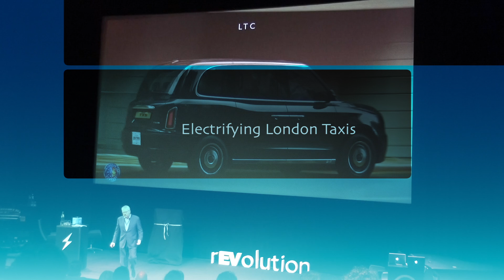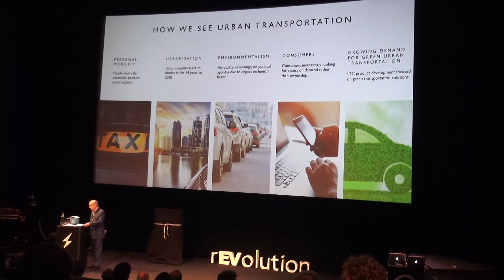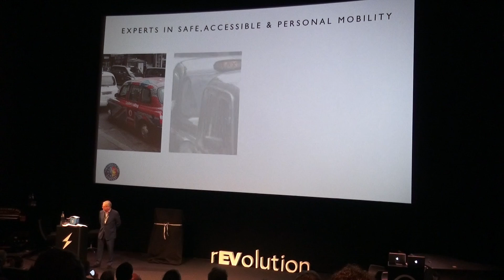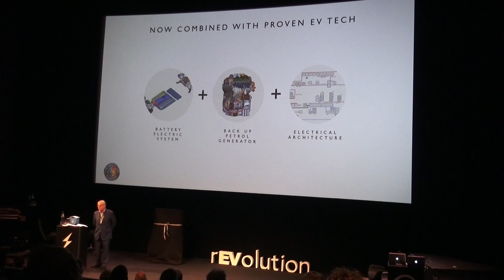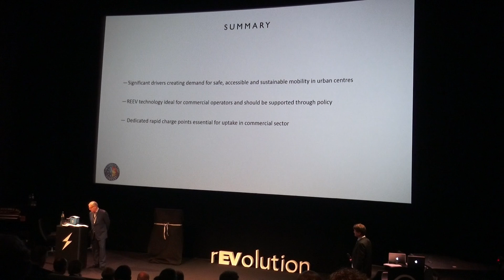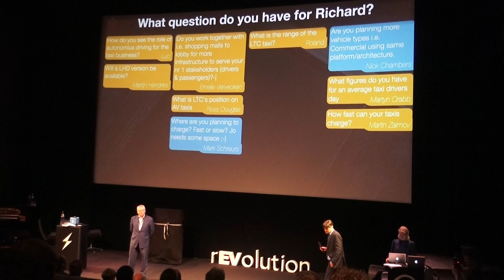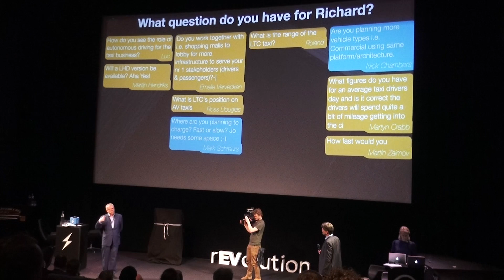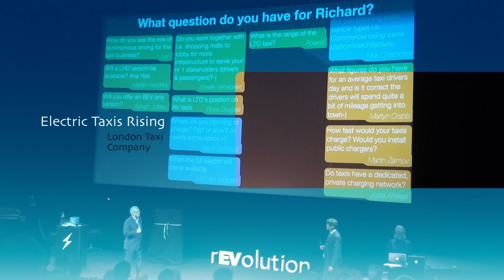London Taxi Company Going Electric (CleanTechnica Original)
Richard Gordon, Commercial Director at The London Taxi Company, talks the upcoming extended-range electric taxis The London Taxi Company is bringing to London, UK. This presentation was given at EV-Box's rEVolution 2017 event. Video is by CleanTechnica.com